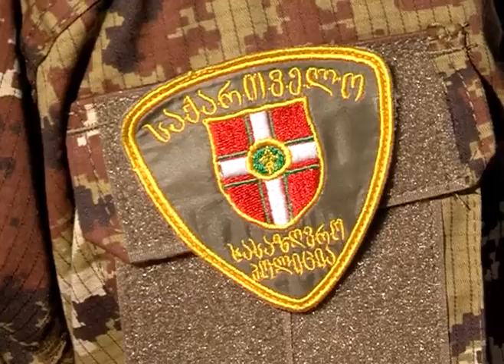შს მინისტრმა და სასაზღვრო პოლიციის უფროსმა მესაზღვრეებს პროფესიული დღე მიულოცეს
შსს-ს სასაზღვრო პოლიციის მესამე სამმართველოში, წითელ ხიდზე, მესაზღვრეების პროფესიული დღისადმი მიძღვნილი ღონისძიება გაიმართა. შინაგან საქმეთა მინისტრმა ალექსანდრე ჭიკაიძემ და სასაზღვრო პოლიციის უფროსმა ზურაბ გამეზარდაშვილმა მესაზღვრეებს პროფესიული დღე პირადად მიულოცეს. სასაზღვრო პოლიციის 163 მოსამსახურე, რომლებმაც თავი გამოიჩინეს საქართველოს სახელმწიფო საზღვრის დაცვისა და სასაზღვრო უწყების განვითარების საქმეში, მედლებით, სამკერდე ნიშნებითა და სიგელებით დაჯილდოვეს.
შსს-ს სასაზღვრო პოლიციის უფროსმა ზურაბ გამეზარდაშვილმა მინისტრს და მინისტრის მოადგილე ვახტანგ გომელაურს სამკერდე ნიშანი-„საპატიო მესაზღვრე“ გადასცა.
ღონისძიებას საქართველოს შს სამინისტროს, ადგილობრივი ხელისუფლების, აშშ-ს საელჩოს, ავსტრიის შინაგან საქმეთა სამინისტროს, ევროკავშირის, გაეროს განვითარების ფონდის, მიგრაციის საერთაშორისო ორგანიზაციის, საფრანგეთის, თურქეთის, ლატვიისა და უკრაინის სამართალდამცავი უწყებების წარმომადგენლები ესწრებოდნენ. ღონისძიებაზე საპატიო სტუმრად მიწვეული იყო 11 წლის გუდამაყრელი ბაჩო წიკლაური, რომლის სურვილი და მიზანია მესაზღვრე გახდეს. სასაზღვრო პოლიციის უფროსმა, ზურაბ გამეზარდაშვილმა მას სიმბოლურად მესაზღვრის საველე ფორმა და საჩუქრები გადასცა.
მესაზღვრის დღესთან დაკავშირებით, სასაზღვრო პოლიციის საქმიანობის ობიექტურად გაშუქებისთვის, მინისტრმა ალექსანდრე ჭიკაიძემ და სასაზღვრო პოლიციის უფროსმა ზურაბ გამეზარდაშვილმა ჟურნალისტებს მადლობის სიგელები გადასცეს.
მესაზღვრეების პროფესიული დღე საქართველოში 15 წელია აღინიშნება.